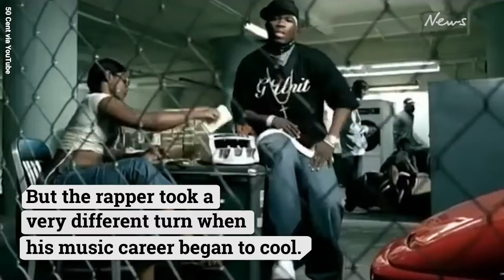50 Cent: How the world's biggest rapper lost the lot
FOLLOW THE STORY AT NEWS.COM.AU

Check out the bizarre history of 50 Cent and his millions.